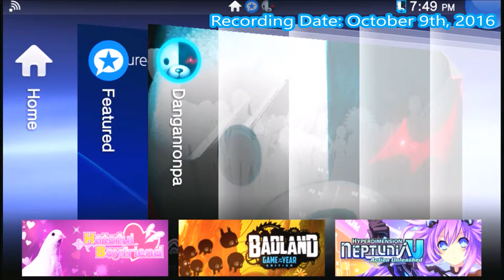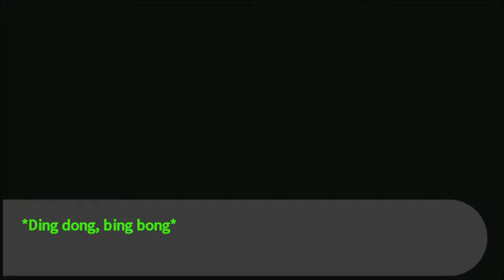Danganronpa (BLIND) Part 79 "Dismentalling Monokuma"